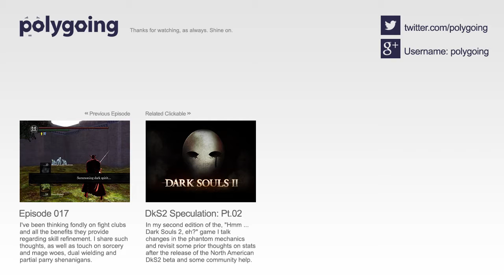DkS Specials - On mules, save editors and uppity purists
"Dude, just use the mule!"

I've been struggling to bring up some PvP-ready characters on the PS3 and am debating whether to mule it. Here are some thoughts on why I have yet to experiment with the PS3 mule or PC save editors in my Dark Souls adventures thus far.